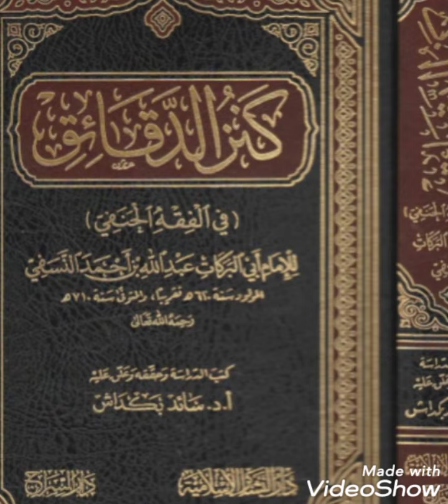درس نمبر 39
کنزالدقائق